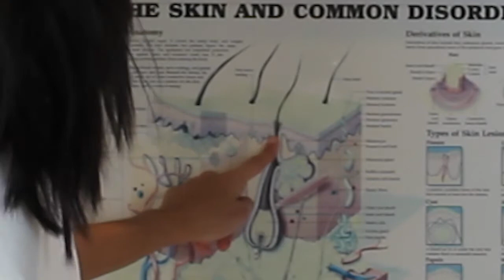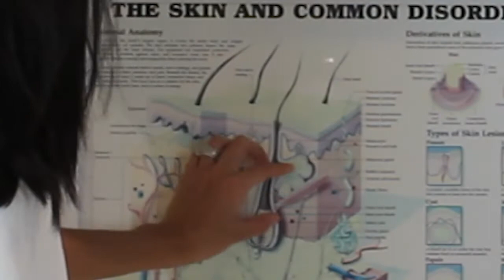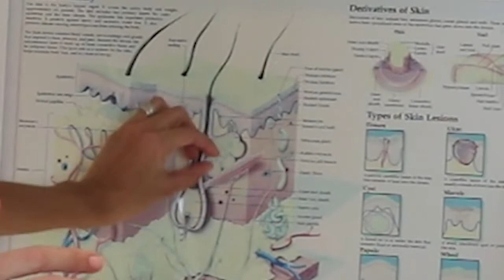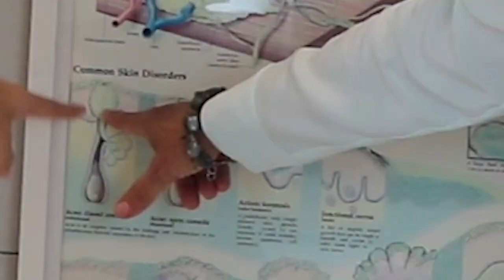DDD Rittes - Acne e Espinhas - Doença da Pele.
Acnes, espinhas e cravos o que fazer ? Como tratar ? Saiba mais sobre essa doença que  aflige principalmente os adolescentes que pode deixar cicatrizes na pele.